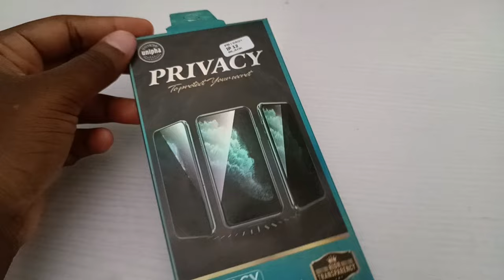VLOGMAS DAY 1; REALISTIC WEEK IN OUR LIVES//RESUMPTION PROPER // BENSON IDAHOSA UNIVERSITY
-Long time no see "us" 🤭
-it's the festive season and we're excited to partake in the vlogmas trend.🤭💓
   Do well to watch video till the end

*Sub count: 628
*Sub goal:1000